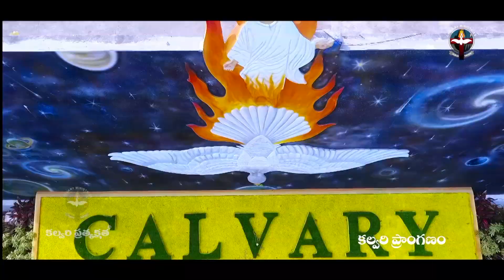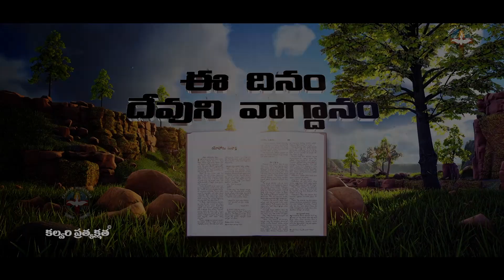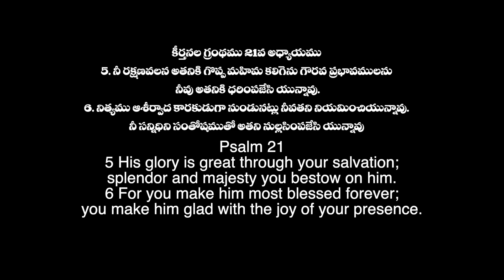ఈ దినం దేవుని వాగ్దానం #15.08.21